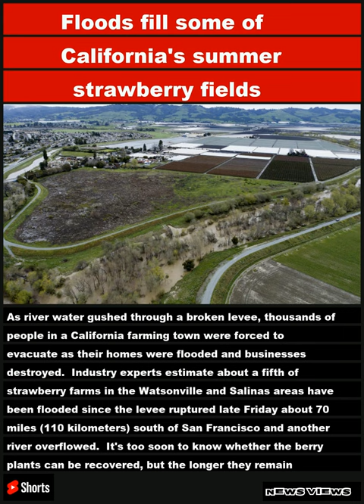Floods fill some of California's summer strawberry fields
As river water gushed through a broken levee, thousands of people in a California farming town were forced to evacuate as their homes were flooded and businesses destroyed.  Industry experts estimate about a fifth of strawberry farms in the Watsonville and Salinas areas have been flooded since the levee ruptured late Friday about 70 miles (110 kilometers) south of San Francisco and another river overflowed.  It's too soon to know whether the berry plants can be recovered, but the longer they remain underwater the more challenging it can get, said Jeff Cardinale, a spokesperson for the California Strawberry Commission.